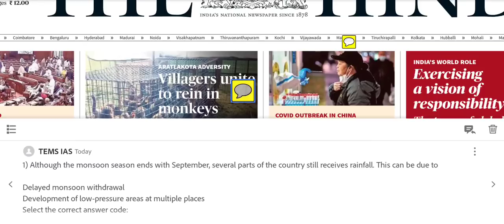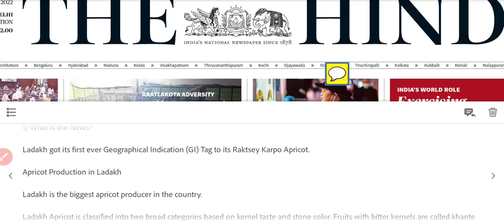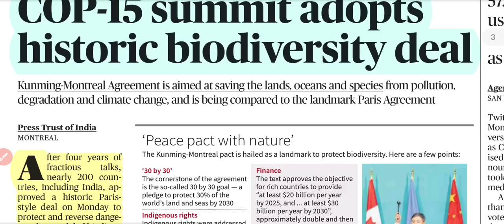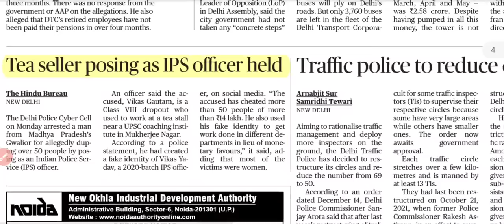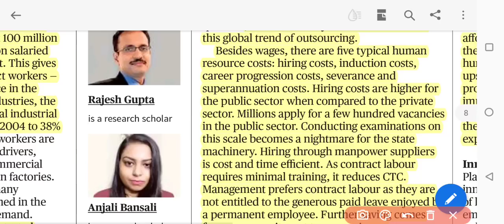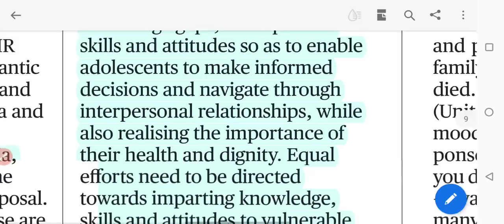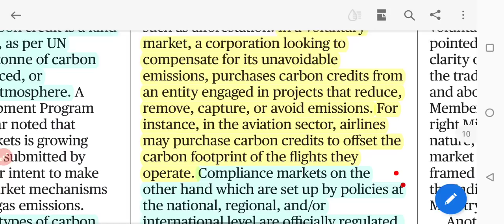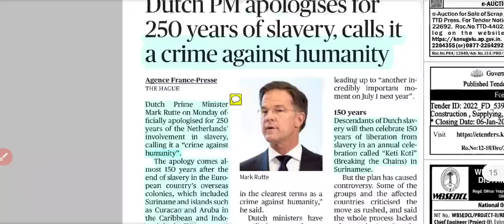20 December 2022 The Hindu Newspaper Analysis